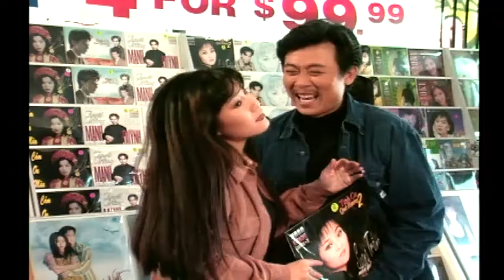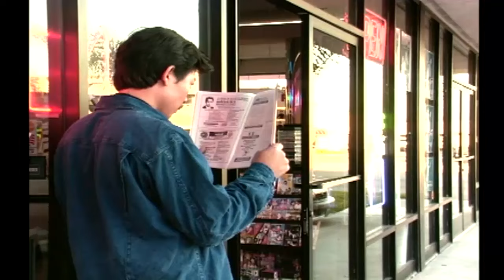VAN SON 😊 NÀNG KARAOKE | Vân Sơn- Hồng Đào - Út Mập